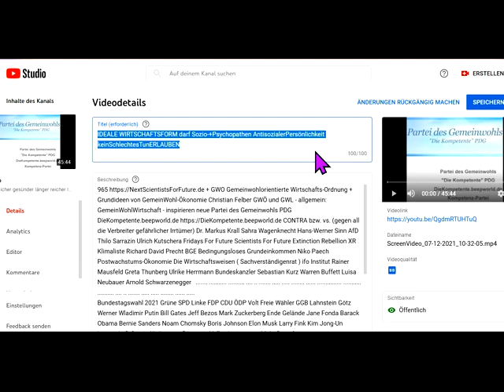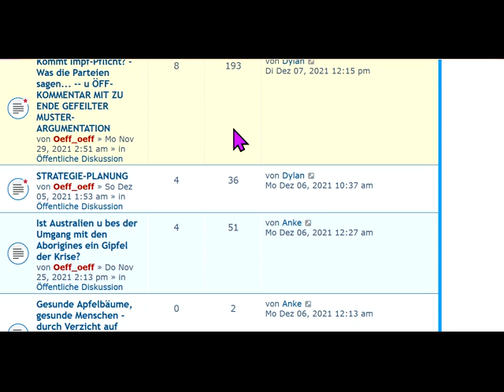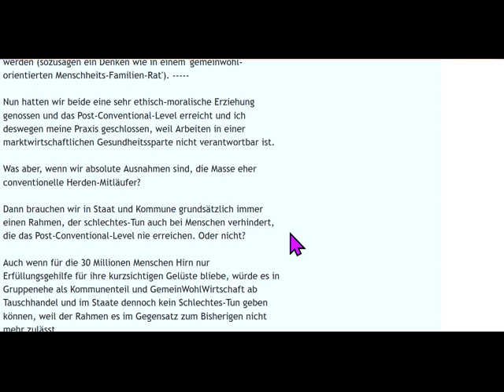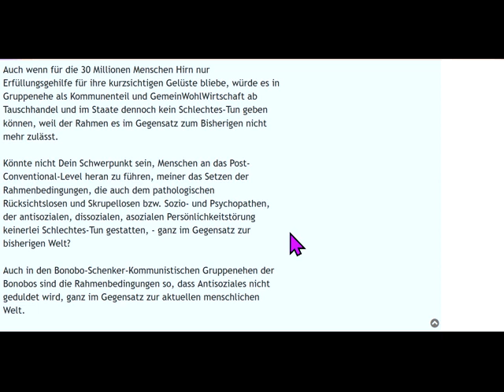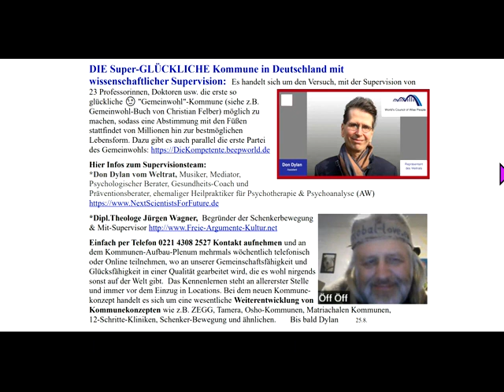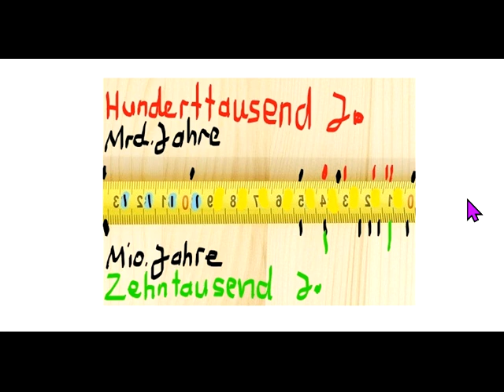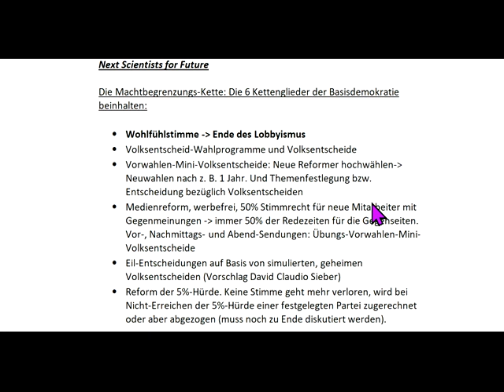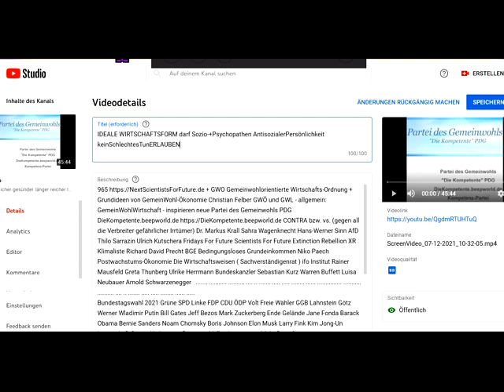IDEALE WIRTSCHAFTSFORM darf Sozio-+Psychopathen AntisozialerPersönlichkeit keinSchlechtesTunERLAUBEN